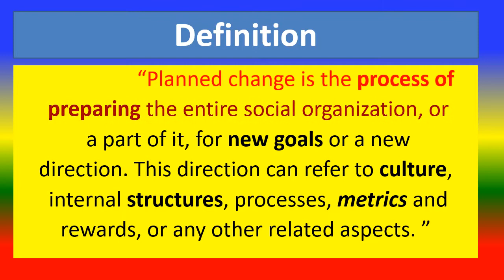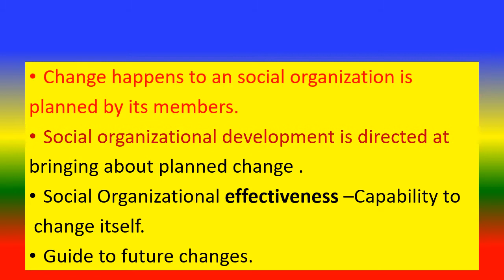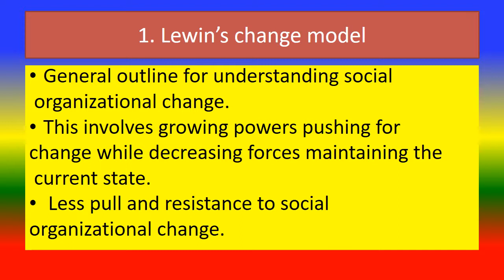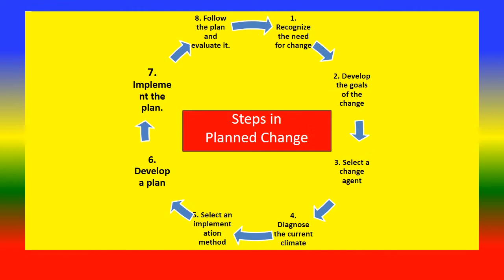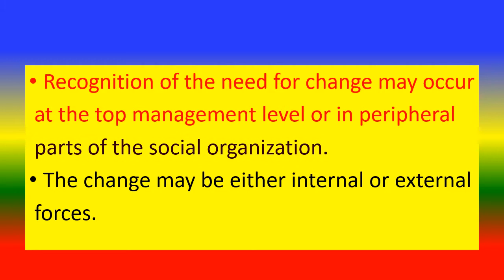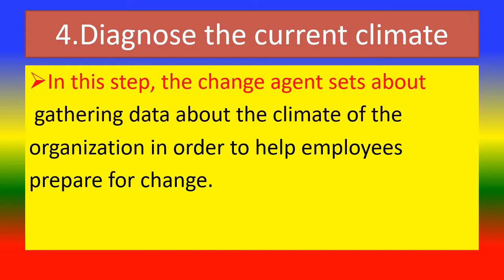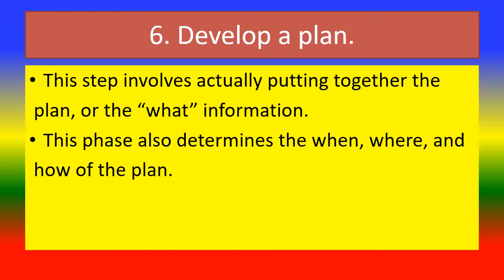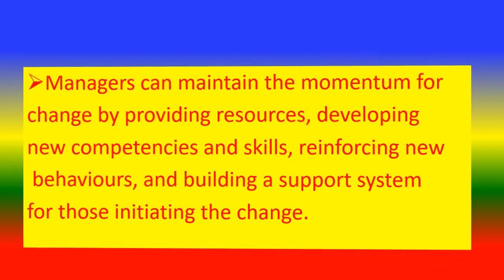PLANNED CHANGES IN SOCIETY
what is mean by Planned Changes in  society ,
Definition Planned Changes ,
Nature of Planned Change ,
Functions of Planned Change ,
Theories of planned change ,
Technology related change,
Steps in Planned Change,